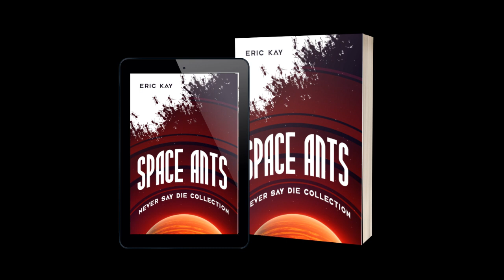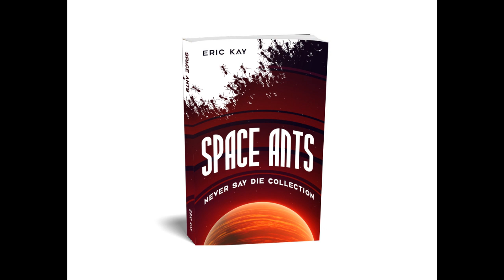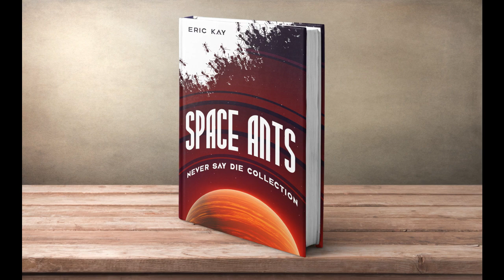🔊📘Space Ants 1: Never Say Die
Space Ants: Never Say Die by Eric Kay. (digital narration by Revoicer)

This short story is about the plucky creatures we find under our feet. But imagined as a convergently evolved alien species living in the rings of some distant gas giant. I have always been fascinated by ants and my children love to watch them go about their industry. The children inspired me to write this story, though I would not say it is a kid's story. Other influences were the r/HFY themes on reddit. Of humans being awesome, surviving, and dominating. This is like r/HFY for ants. Also on Royal Roads

If you'd like to support me, check out my most recent novel released October 2023: Above Dark Waters. AI Therapy so good, you'll never log off (and won't notice the ads)

If you'd like to read more fiction about convergent evolution and life around gas giants, you might like my second novel, A Hardness of Minds.

If you'd like a pastoral sci-fi about robots raising humans on a distant planet, check out my first novel. No Lack of Sunshine. Full of hope, determination,  the main character must learn about love from an emotionless robot.

Key Moments:
00:00 Intro:
00:16 Part 1: Styggy Soars.
08:56 Part 2: Styggy Searches.
16:54 Part 3: The Raid.
28:57 Outro

standalone sci fi books
hard science fiction audiobook
sci fi booktube
underrated sci fi
exoplanet extremophile exobiology alien life